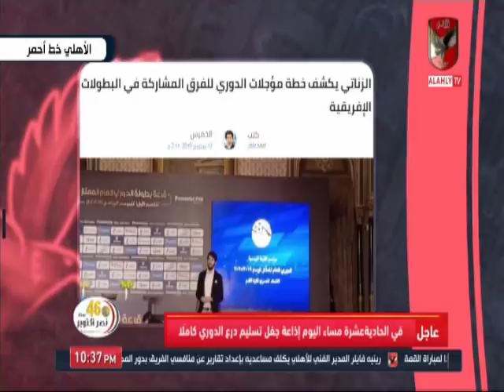شاهد رد قاسى لـ خالد الغندور واحمد جمال حول تأجيل مباراة "الاهلى والزمالك"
التردد: 12341 أفقي.
القمر: نايل سات.
معامل الخطأ: 5/6.
معدل الترميز: 27500